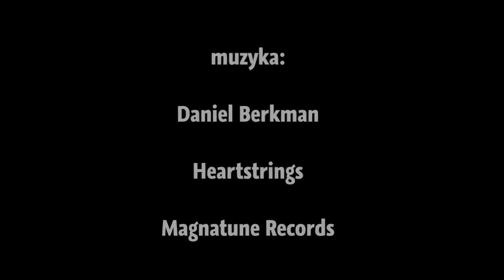Franciszkańskim okiem 18 - Bazylika w Lourdes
Zapraszamy na kolejny odcinek cyklu "Franciszkańskim okiem". Znów gościmy w Lourdes, ale tym razem spoglądamy na piękną bazylikę objawień, na Grotę.